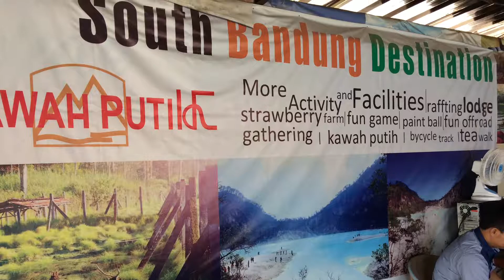11.05.2018 - Kawah Putih